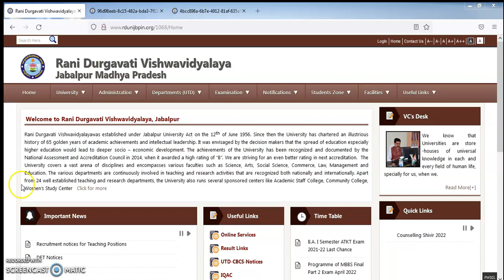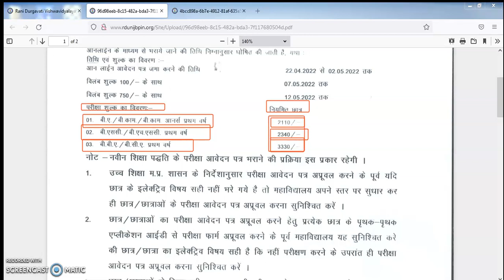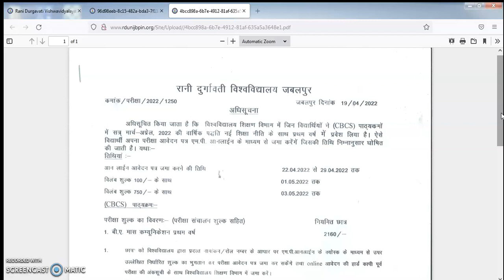RDVV University Exam Form 2022 1st Year | RDVV University Jabalpur 1st Year Exam Form kese bhare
रानी दुरगवाती विश्वविद्यालय जबलपुर से संबन्धित महाविद्यालयों मे प्रथम वर्ष 2022 मे आध्यानरत छात्र/छात्रा सभी के परीक्षा फॉर्म भरना प्रारम्भ

RDVV University Ba Bcom Bsc Exam Form Kaise Bhare
RDVV University Ma Mcom Msc Exam Form Apply
RDVV University 1st 2nd 3rd Year Exam Form 2022
rdvv exam form 2022
UG 1st Year Exam Form 2022 पूरक
rdvv 1st Year exam form नियमित/प्राइवेट
Rdvv exam form 2022 1year
Ba Bsc Bcom Exam form 2022 1st year
RDVV University Exam Form Private UG/PG 1st, 2nd, 3rd Year
BA BCom MA MSc MCom Exam Form 2021
rdvv enrollment form 2021
rdvv ma private exam form
RDVV Exam Form 2022 Last Date
RDVV Exam Form 2022 For Regular Private & Non-College
RDVV Online Exam Form 2022 Ba, Bsc, Bcom 1st, 2nd, 3rd Year
RDVV Online Exam Form 2022 Ba, Bsc, Bcom 1st Year
RDVV Private/Regular Exam Form 2022 BA, Bsc,Bcom 1st